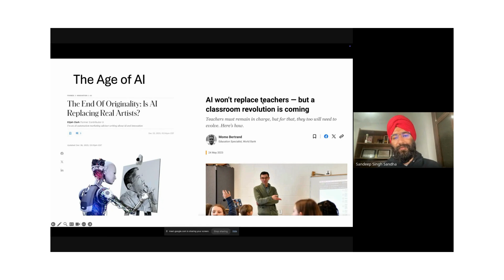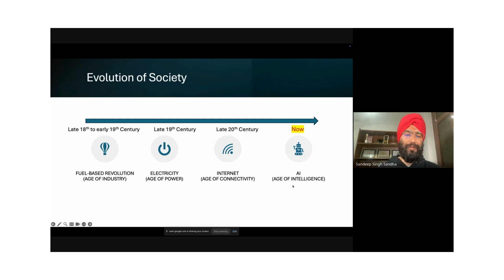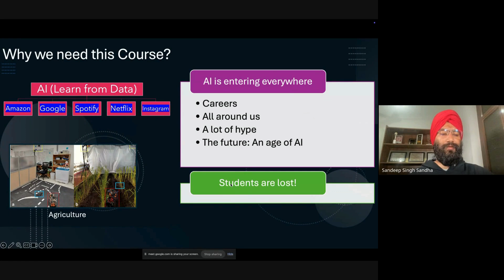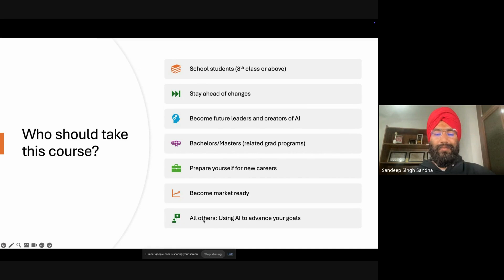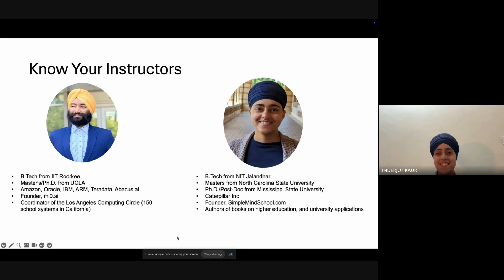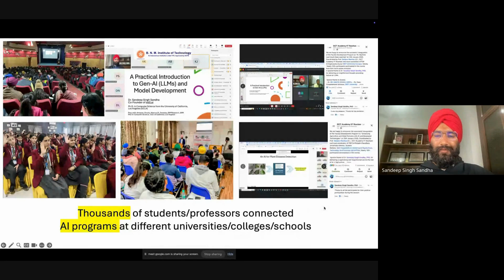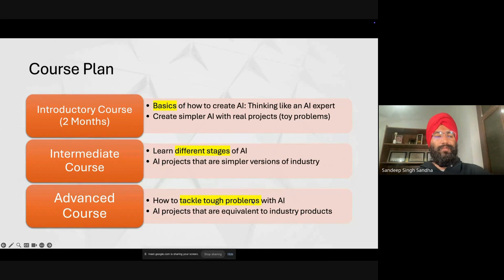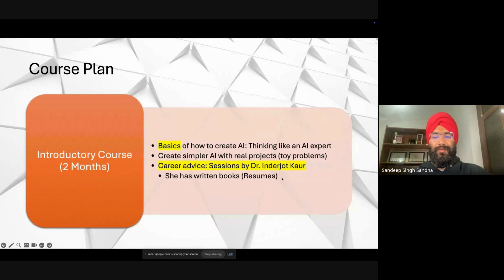Practical Artificial Intelligence Intro Course 1st Class - Part-1 (Age of Intelligence)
The Practical Artificial Intelligence Course, led by Dr. Sandeep Singh Sandha, co-founder of ml0.ai and a UCLA graduate, is designed to empower students with hands-on AI skills for real-world applications. This introductory session, attended by 180 students from diverse backgrounds, emphasized how we are now entering the Age of AI, where artificial intelligence is transforming industries and societies globally. The class highlighted how AI has surpassed human capabilities in tasks like diagnosing diseases, translating languages, and detecting patterns, making it the most influential technology of our time. Students learned about emerging careers such as AI Engineer, Data Scientist, Business Analyst, NLP Engineer, Generative AI Specialist, and more, ensuring they stay ahead in this rapidly evolving field.

With a clear roadmap, this course prepares learners—from 8th-grade students to advanced professionals—to become leaders in AI innovation. The interactive session delved into real-world AI projects, such as forecasting, NLP, and generative AI, while simplifying complex concepts into actionable steps: data handling, model selection, training, and evaluation. By blending live examples, structured learning paths, and discussions about AI’s role in healthcare, agriculture, e-commerce, and more, students left inspired and equipped to thrive in AI-driven careers, contributing to this transformative age.